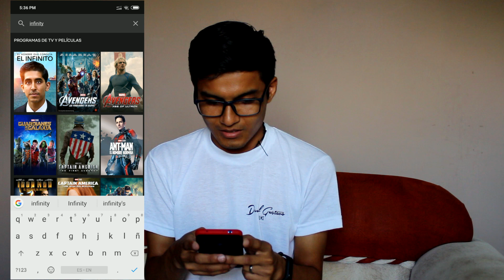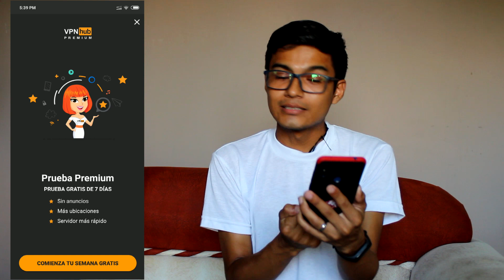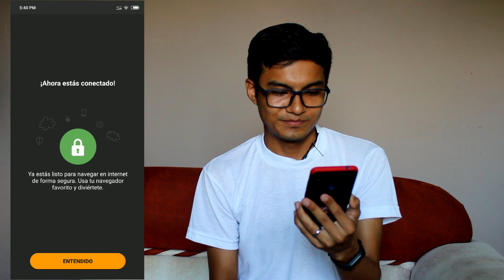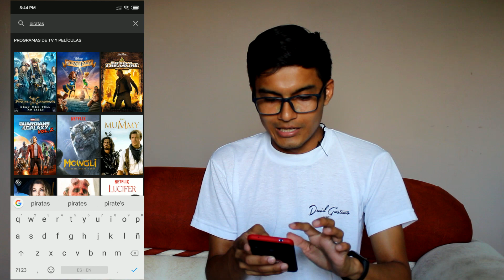Cómo ver películas OCULTAS en NETFLIX || GRATIS para ANDROID 100% funcional 2019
Hola a mis amigos y a los que no son mis amigos, también hola.

Les traigo un nuevo vídeo de cómo acceder a más contenido en Netflix del que normalmente tienes en tu país, como Avengers: Infinity War, Avengers: End Game, Thor Ragnarok, Black Panter y mucho más.